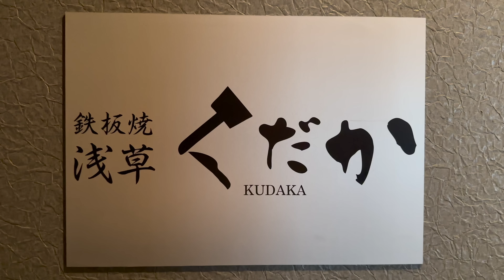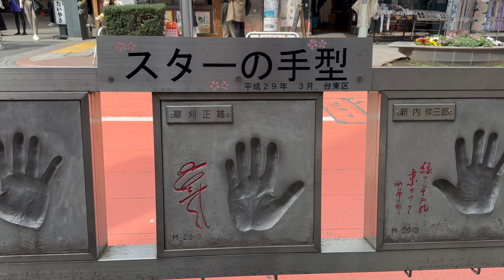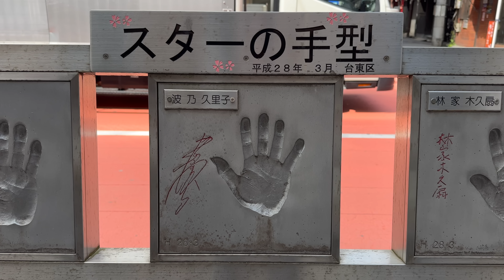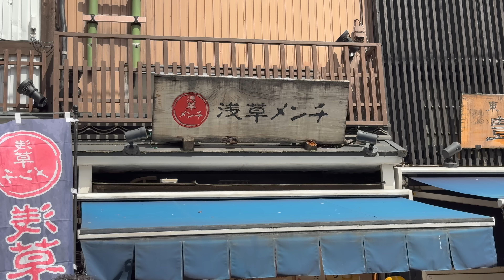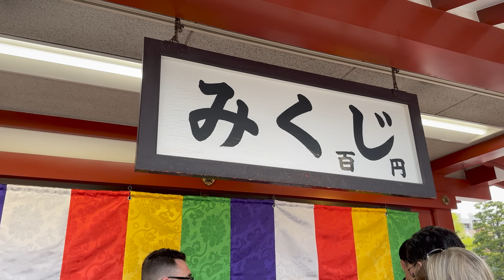A5 WAGYU ALL STARS - Chateaubriand, Sirloin, Filet, Rump, Lobster Teppanyaki - Asakusa Tokyo Japan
We have received many requests in the comments, we will start explaining things in voice gradually starting with this video. We hope you will support us!

We are here in Asakusa during the cherry blossom season🌸 The Nakamise street leading from Kaminarimon to Sensoji temple was filled with tourists, taking pictures with the cherry blossoms and buying souvenirs. Please check out the second half of the video for a view of Asakusa! I felt sad when I saw Asakusa completely empty due to COVID-19, but I am very happy to see people finally coming back 😍

This channel is run by a meat-loving Japanese man who wants to spread Japanese wagyu beef to the world. We hope you enjoy our videos. Any comments would be very much appreciated!

◇Restaurant
Teppanyaki Asakusa KUDAKA / Reasonably priced, popular with locals and international tourists alike

◇Price
26,000yen / 200 US dollars /  3000000 rupiah / 180 euros / 16000 rupees /
260 Canadian dollars / 160 pounds / 260000 won

◇Menu
Amuse
Appetizers
Vegetable dish
Spiny lobster
Japanese Wagyu beef lean meat steak 80g
(sirloin steak +1,800 fillet steak +2,200 chateaubriand steak +3,200)
Rump 80g
Japanese rice and miso soup, Japanese pickles
(Fried garlic rice +330)
Dessert